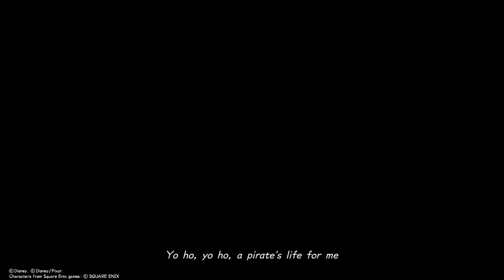Lets play KINGDOM HEARTS III w MaX pt 19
Was about to call it a day when the cinematic cut scenes kept rolling lol cringe.  Sorry for my Frustration on this video Iwas just trying to sleep jaja...  Pirates intro w Jack Sparrow, Turner,Elizabeth, Calypso, and Barbosa.  Giant Buzzard boss fight!!!